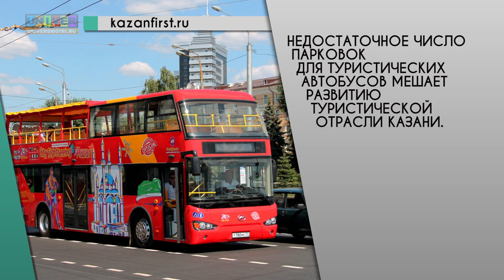Web News от 13.05.2016